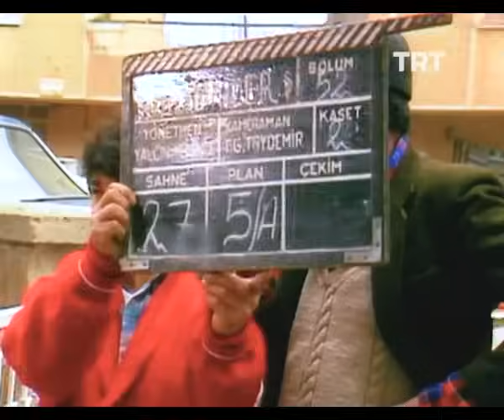"Bizimkiler" Ekibi İle Özel Röportaj (1990) | TRT Arşiv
Efsane dizi “Bizimkiler” nasıl ortaya çıktı? 🤔

Senarist Umur Bugay Bizimkiler’in hikayesini anlatırken, dizide rol alan usta oyuncular ile yapılan keyifli sohbeti izliyoruz. 🥰